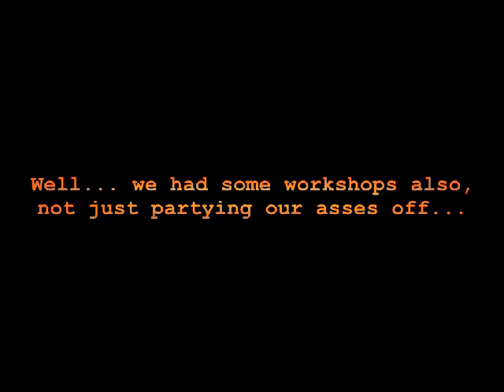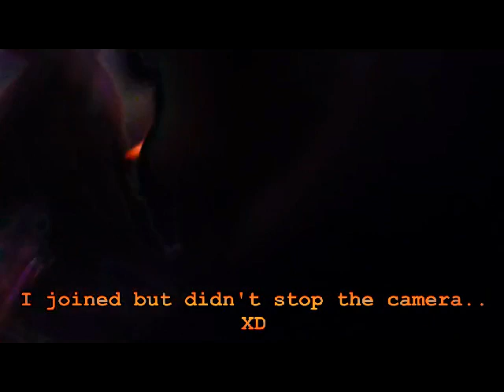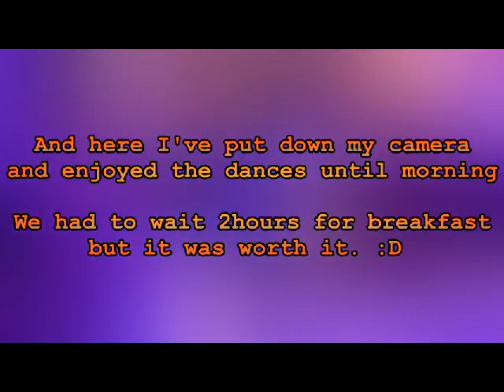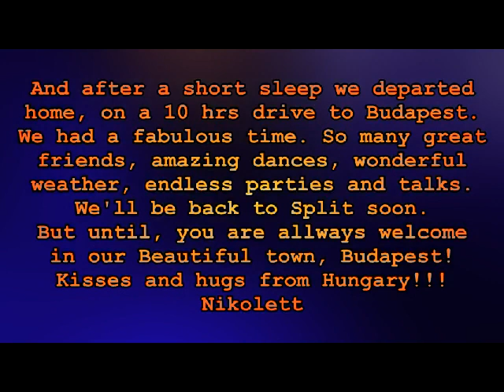Salsa Split Silvester Nights - Memories by Nikolett Hamvas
Still in Split in my head... editing this video since days, in a nostalgic mood, dreaming about all the beautiful moments we had in Croatia... Each and every one of you took part of creating this magical feeling that took our souls to far away places, to the Caribbean, and to Africa.. The hottest winter-beach-party evvvver, the sexiest tarraxinha dances, the craziest music and the coolest hiphop animation by Nuno, Vanda and Olivier on the main floor... Almost no salsa, only kizomba, hiphop and gangnam style for me... :D except only some rare salsa dances, and a real gem with my bests: a 4some timba with Gyuszi, Wytza and Olivier... Those are my best memories... I tried to enjoy and capture the moment in the same time, because we need to share it to the world, and keep this memory forever... :) So please welcome my movie, and enjoy! :)

And once again,thank you for the great TEAM, the wonderful S-Tribe Girls, and Miljen, the head of organization. See you very soon!;)